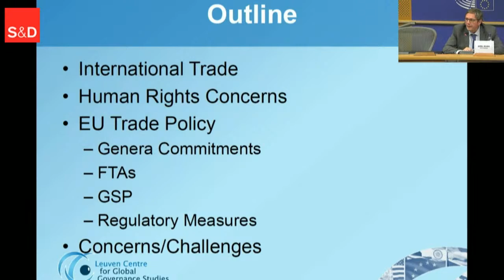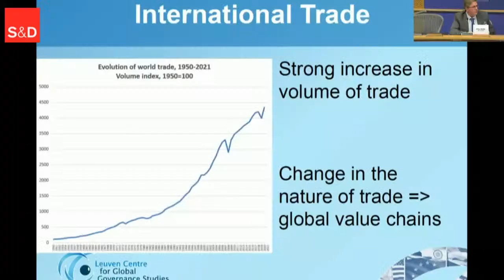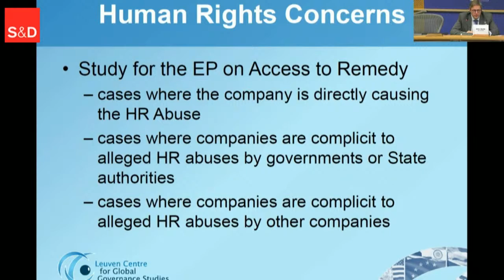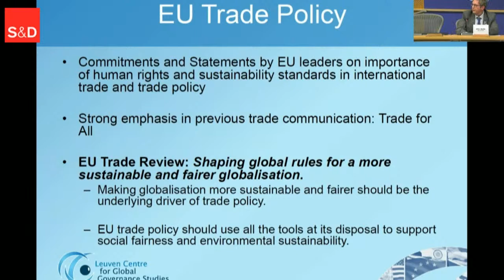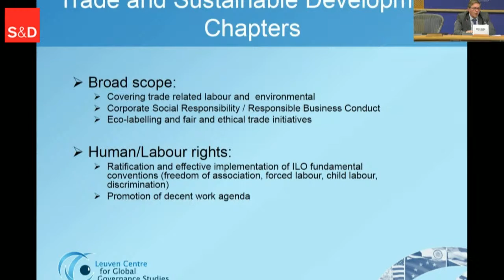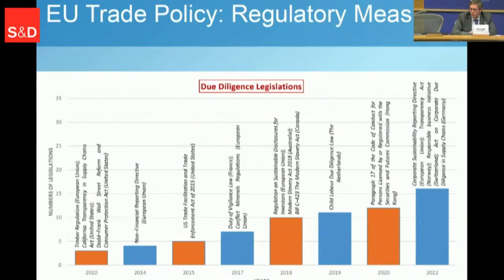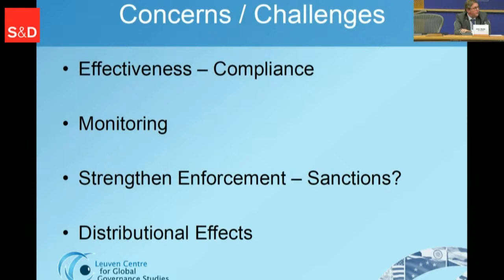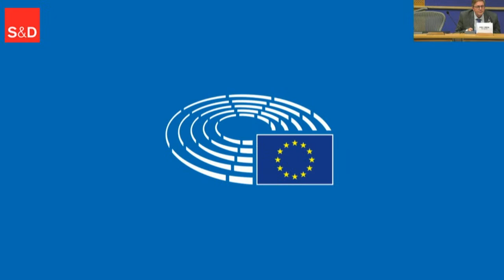S&D workshop on Strengthening the EU’s Human Rights Toolbox: A more effective framework - ORI